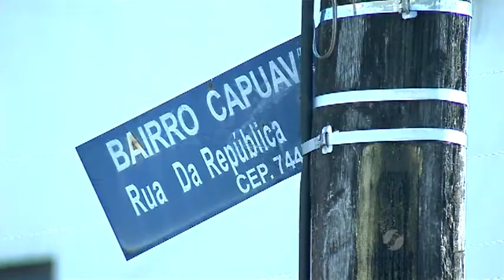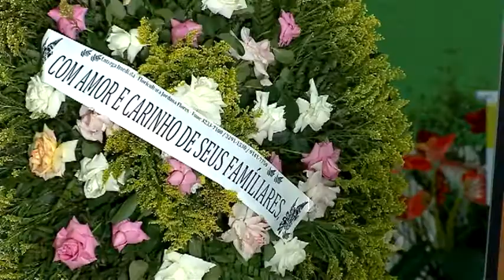Criança morre espancada por padrasto